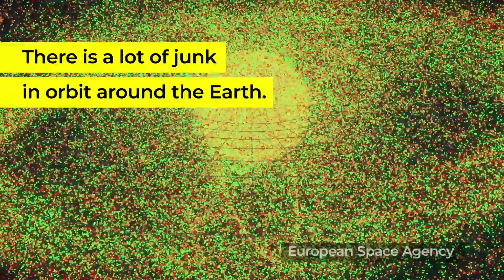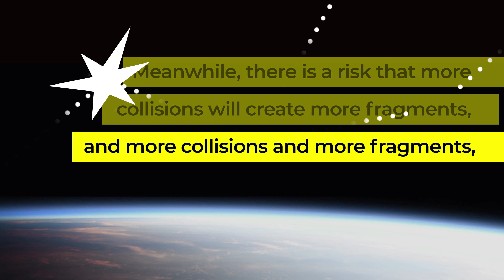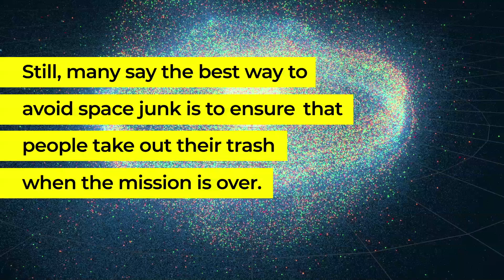Space junk and debris puts satellite systems at risk. Are there solutions? | CBC Kids News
Thousands of dead satellites and other bits of “space junk” are orbiting Earth. New “mega constellation” arrays of satellites, designed to bring high-speed internet service to remote areas (like Elon Musk’s Starlink system), will add thousands more.

This debris poses a threat to the satellite network. Travelling at speeds up to 28,000 km/h, even tiny flecks of paint could damage a satellite.

Objects in low orbit will eventually lose momentum, fall to Earth, and burn up in the atmosphere. But “cleaning up” space in this way will take many years.

Thankfully, there are other solutions in the works. Click play to learn more!